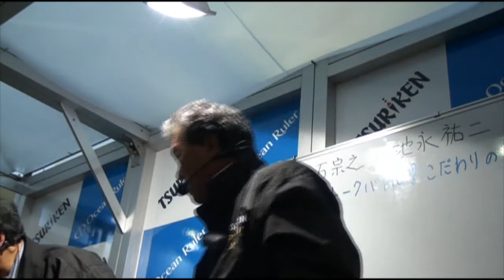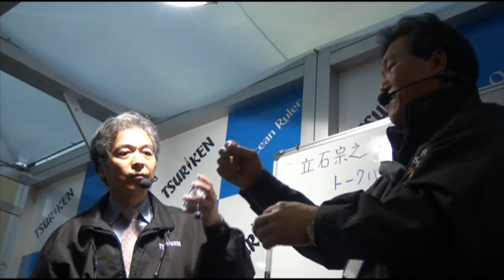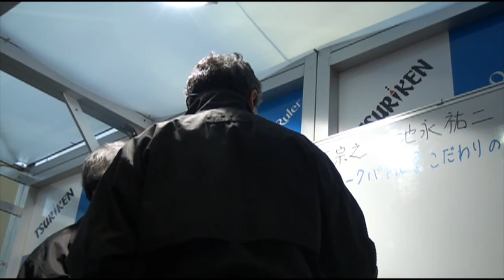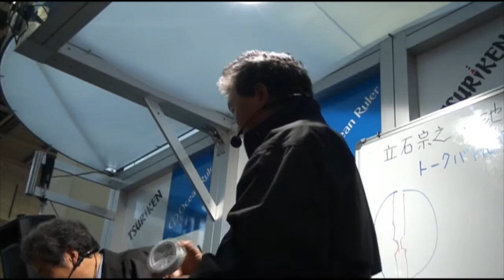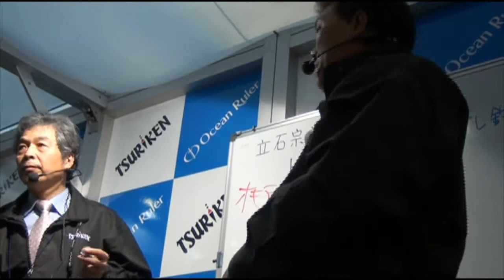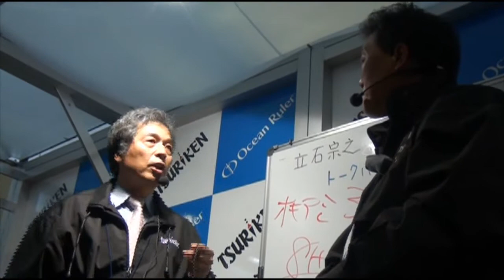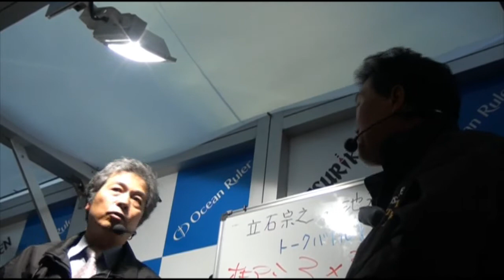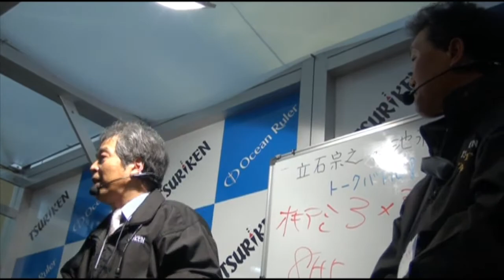大阪Ｆショー２０１１ 立石宗之・池永祐二トークショーその２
２０１１年２月６日、大阪Ｆショー・釣研ブース特設ステージで開催された立石宗之さん・池永祐二さんによるトークショー「立石宗之・池永祐二トークバトル」の模様を３回にわたってお届けします。夢のコラボレーショントークをフィッシングショーの熱気と合わせてお楽しみください！